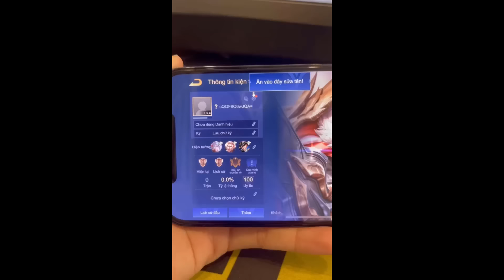PHIÊN BẢN MỚI 22 chỉnh sửa Phiên Bản Lễ Hội 5v5 Mùa S2 2023 TNG